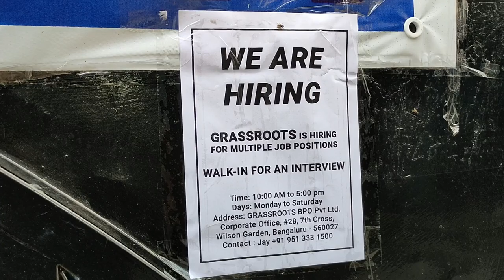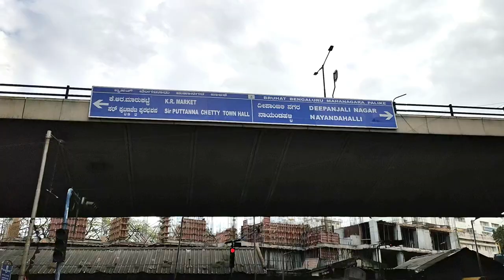Biggest Second Hand Market in Bangalore | Chor Bazaar | Sunday Market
Hello Everyone!
In this video we explored Biggest Used product Market, Second Hand Market also famous as Chor Bazaar or Sunday Market.
You can get all used product here at very cheap price but you should know Bargaining.